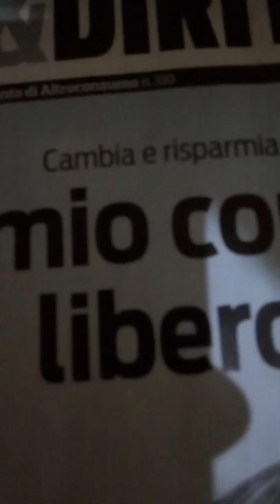Il mio conto